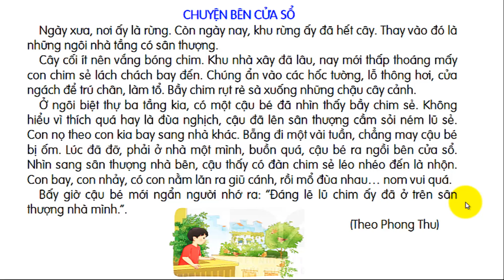Tiếng Việt lớp 3 Bộ sách Kết nối tri thức |Đọc: Chuyện bên cửa sổ|Trang 48 |Cô Thu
Hôm nay cô hướng dẫn học sinh học bài
Bài giảng trực tuyến giúp các con nắm chắc kiến thức
Hy vọng giúp được các con tự học ở nhà hiệu quả.

✔️.Xin cám ơn tất cả các bạn đã xem và ủng hộ Kênh.
📱_Hotline: 😄0😄9😄7😄3😄0😄9😄1😄6😄8😄9😄
📌.Facebook 😗Thu Thi Khuat😄